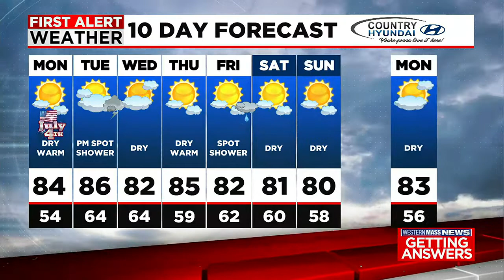Don’s Monday morning forecast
Meteorologist Don Maher has your latest forecast.